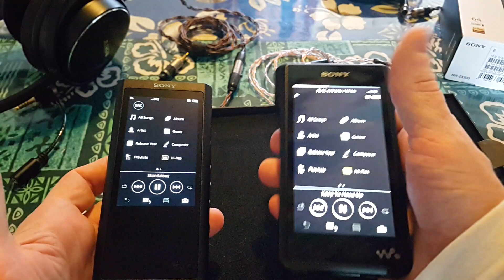✅SONY NW ZX300 REVIEW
Custom cables in vid by PETEREK